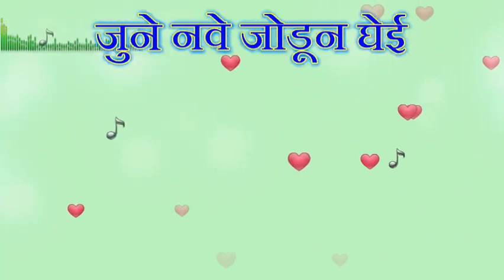Ghadge and Sunn Title Song Lyrics | Colors Marathi